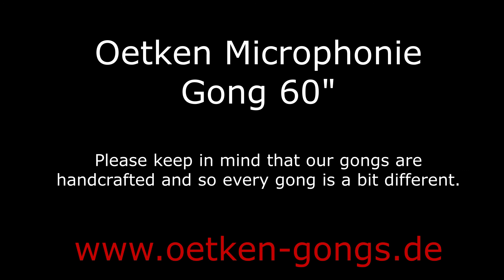Oetken Microphonie Gong 60"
Played with OlliHess Profi Gong Mallet L815 and  Profi Gong Mallet L460
Thanks to Maike for playing them for us